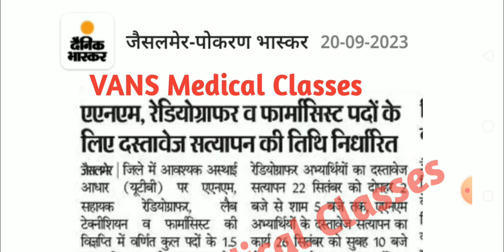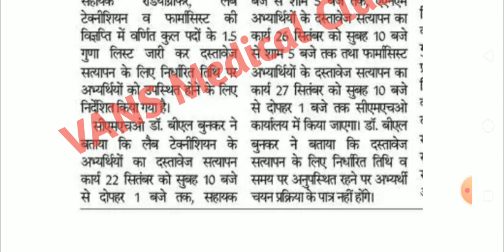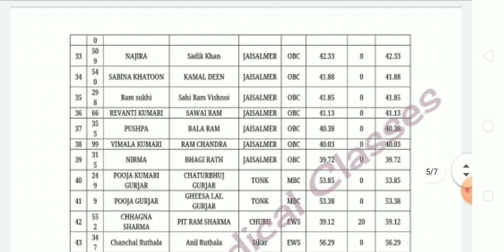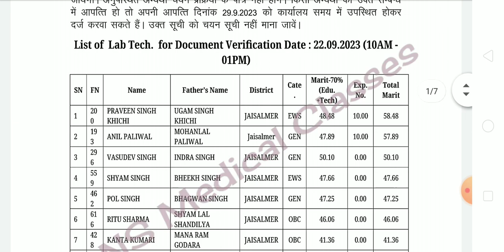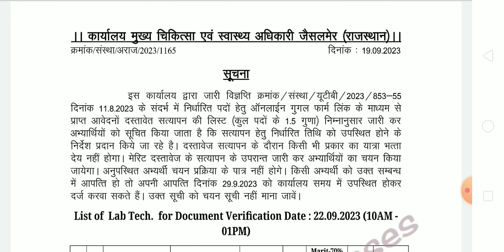राजस्थान चिकित्सा विभाग यूटीबी भर्ती 2023•| जैसलमेर RT LT Pharmacist ANM यूटीबी भर्ती डीवी लिस्ट •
राजस्थान चिकित्सा विभाग यूटीबी भर्ती 2023•| जैसलमेर RT LT Pharmacist ANM यूटीबी भर्ती डीवी लिस्ट  जारी •|

डीवी लिस्ट यहां से प्राप्त करे